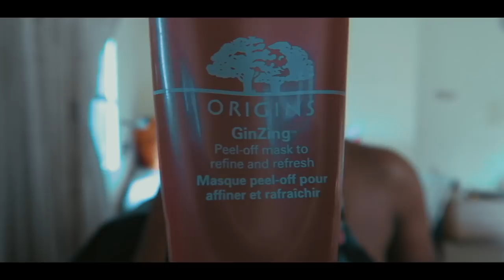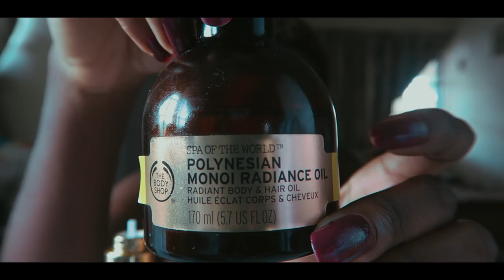DIY Shea Butter Body Cream | Lagos, Nigeria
Hi Guys, so this is another Vlog where I decided to make shea butter cream, cook roasted potato, Bolli and healthy cinnamon banana pancake and also book shopping. I hope you guys enjoy this Vlog.

Rovingheights Nigeria Limited:
Address: 28 Ogunlana Dr, Surulere 100001, Lagos

101 Secrets For Your Twenties

If you are new here, welcome to Chuche’s mind.

Ps: I am open to suggestions.